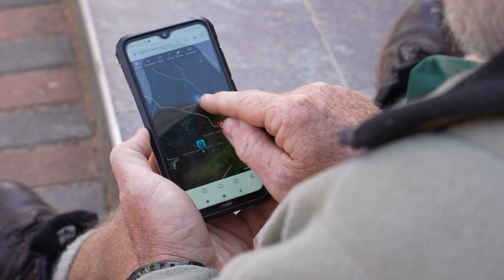Unfairly vilified by Disney and The Lion King, hyenas may be headed towards EXTINCTION!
Let’s be blunt, hyenas need your help. But, before you think of the hyenas in The Lion King and shudder, you need to know that Disney got it wrong. In reality, hyenas are not bad guys. Hyena mothers are loving parents who look after their cubs for longer than any other predator, and hyena clans have a highly developed and complex social system.

They are also extremely clever. Some researchers say they are more intelligent than chimpanzees, which means they are very smart indeed.

Hyenas play an important role in ecosystems. As well as being expert hunters, they are also vital clean-up specialists. Simply put, they eat the carcasses that other predators abandon and by doing so, stop the spread of disease.